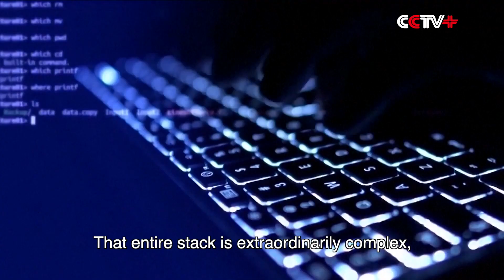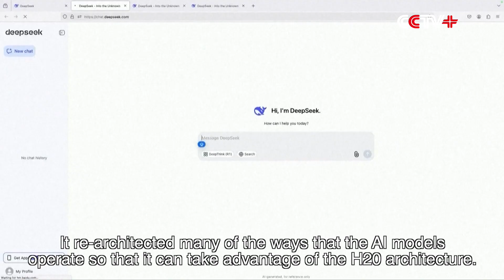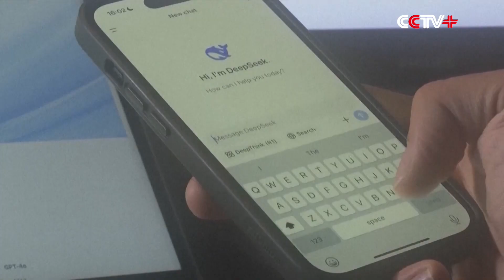Nvidia CEO Hails Deepseek's World-Class Innovation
Jensen Huang, founder and chief executive officer of U.S. technology giant Nvidia, praised China's continuous innovation in the field of AI, highlighting the pioneering efforts of Chinese AI company DeepSeek.